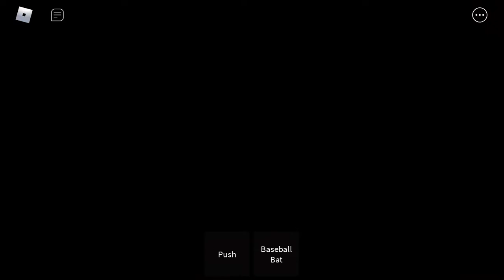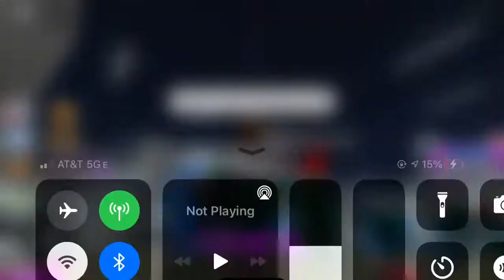I won Squid game